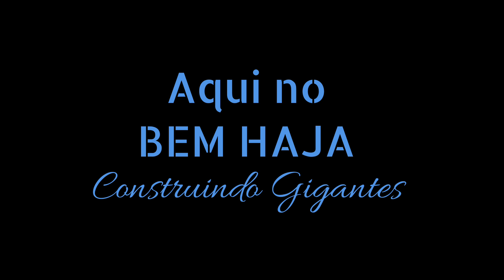Tanto Potencial Turistico por se Explorar, segundo Artur Neto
Muitas oportunidades para quem é Visionário segundo Artur Neto